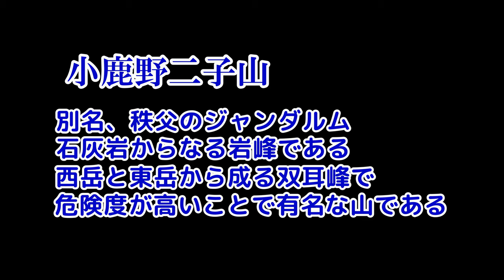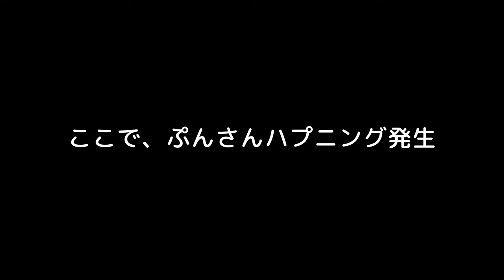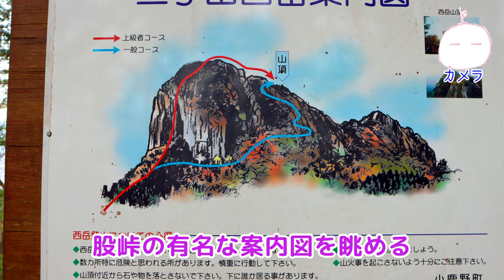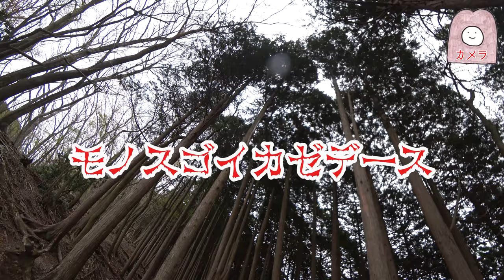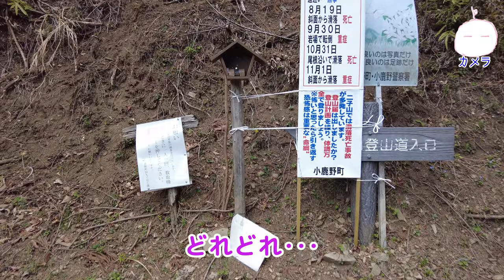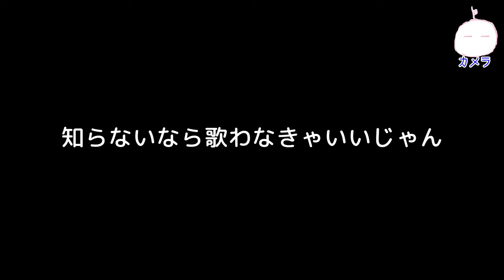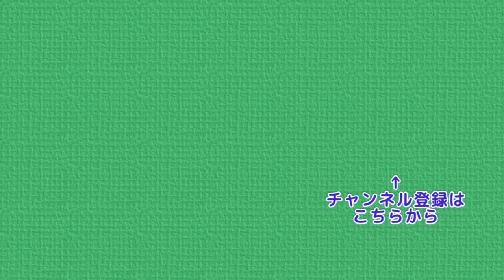二子山に登る 夫は小鹿野二子山 妻は横瀬二子山 武甲山を望む焼山 最近クマに襲撃される動画で有名な秩父の山です 4K Mountains in Japan , Mt.Futago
今回は二子山に登山に行きたいと思います
まず、ぷんさんを名郷まで送って
おじさんは小鹿野まで移動して
２人それぞれ二子山に登ります

○ぷんさんのルート
名郷 → 天狗岩 → 武川岳 → 蔦岩山 → 焼山 →
横瀬二子山(雄岳) → 雌岳 → 道の駅あしがくぼ

○おじさんのルート
坂本登山口 → 股峠 → 小鹿野二子山(東岳) →
二子山(西岳) → 魚尾道峠 → 坂本登山口
　※西岳は上級者コース (直登コース) 利用

２人とも山行計画通りに行動して
最後に道の駅あしがくぼで会うことができるのか･･･

★横瀬二子山
芦ヶ久保からアクセスも良く名郷にも抜けられ
ハイカーに広く愛される双耳峰

★小鹿野二子山
別名、秩父のジャンダルム、クレイジーマウンテン
石灰岩の岩稜帯で構成され
クライミング要素の強い山
危険度が高い事でも知られている小鹿野の双耳峰